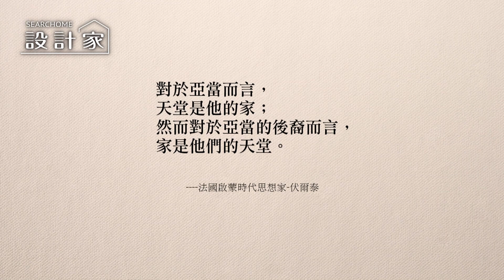【現代風】高端訂製私宅 一步一景的居家招待所 丰越設計 游清俊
法國啟蒙時代思想家-伏爾泰曾說：『對於亞當而言，天堂是他的家；然而對於亞當的後裔而言，家是他們的天堂。』事業有成歷練豐富的企業主，因為工作與家庭的需求，希望在公司頂層規劃居家招待所，因此找上擁有豐富設計經驗，擅長規劃豪宅等級的游清俊設計師團隊，希望藉由風格營造與材質選配，打造具藝術感的居家招待所